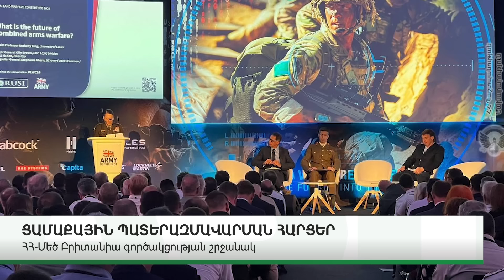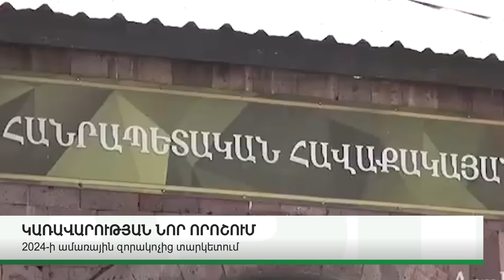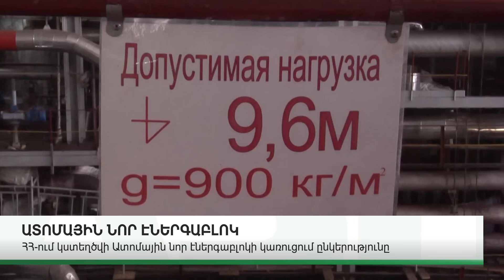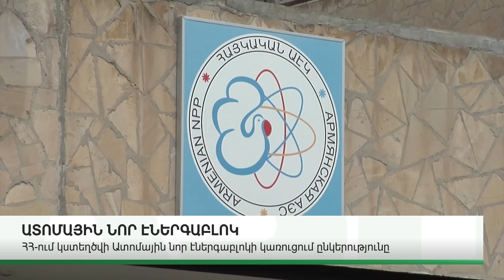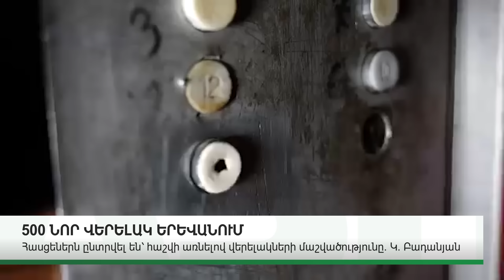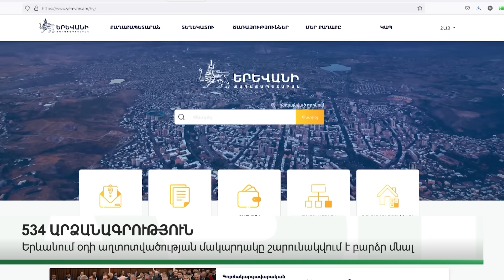ԿԱՐԵՎՈՐ ԼՈՒՐԵՐ․ ՕԳՈՍՏՈՍԻ 1 , 2024Թ․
ABN TV
UCOM - 196
Rostelecom - 32

Կայք՝ abnews.am